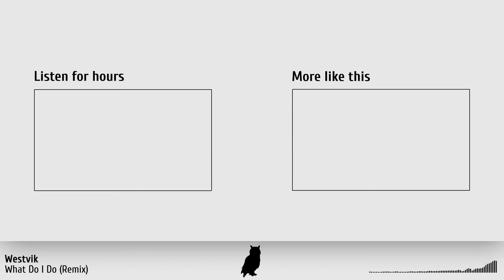SJUR - What Do I Do (Westvik Remix)